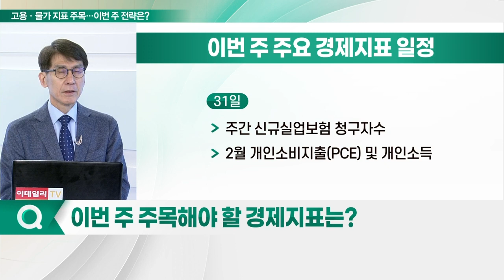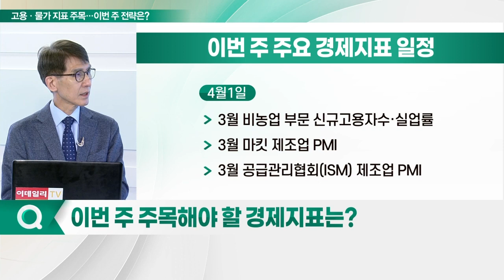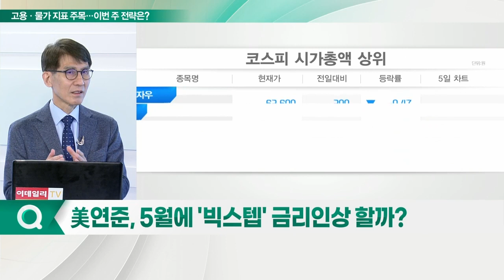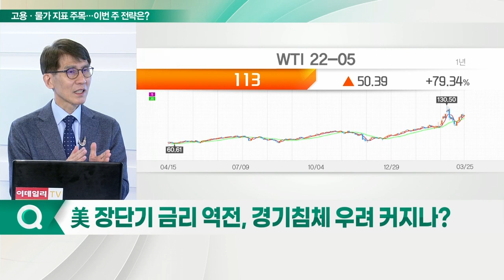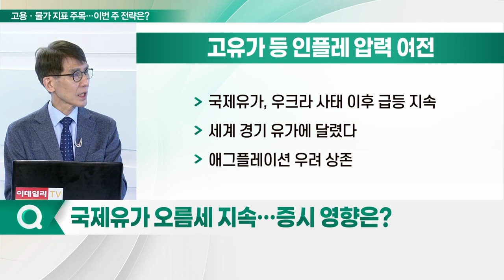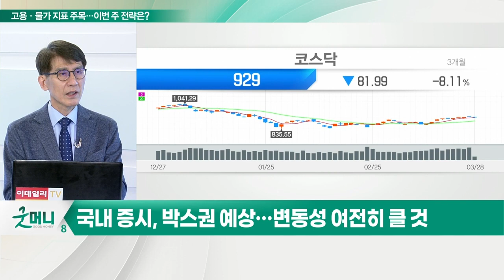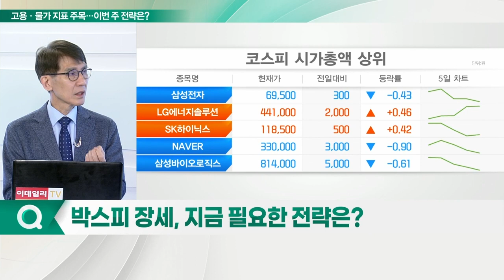美 지표 앞두고 짙은 경계심리... 변동장 피난처는 어디?_이슈포커스 (20220328)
Q. 이번 주 주목해야 할 경제지표는?
Q. 美 연준, 5월에 '빅스텝' 금리 인상 할까?
Q. 美 장단기 금리 역전, 경기 침체 우려 커지나?
Q. 국제유가 오름세 지속… 증시 영향은?
Q. 증시, 금리·물가 우려에도 단기 랠리 지속?
Q. 박스피 장세, 지금 필요한 전략은?